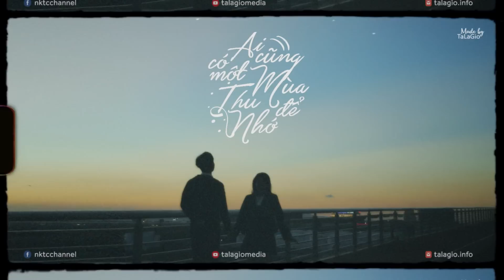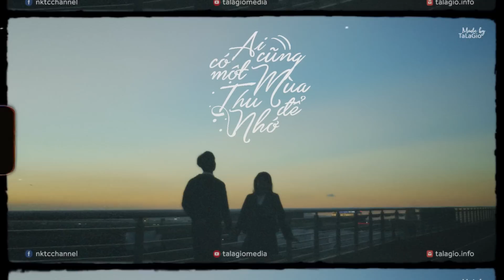Bao Giờ Cho Đến Mùa Thu - Những Bản Acoustic Nhẹ Nhàng Thư Giãn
Bao Giờ Cho Đến Mùa Thu - Những Bản Acoustic Nhẹ Nhàng Thư Giãn - Tuyển tập những bản acoustic, acoustic cover nhẹ nhàng thư giãn hay nhất